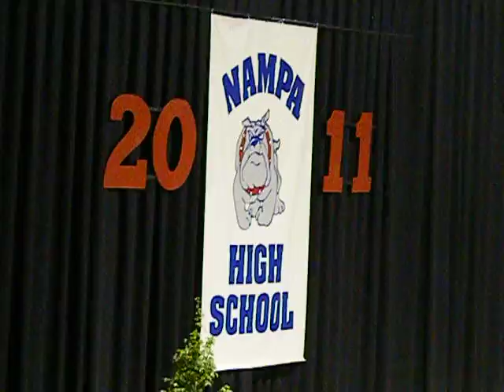pt3 the graduating class of 2011 gets ready to walk, nampa high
the 2011 graduating class gets ready to walk